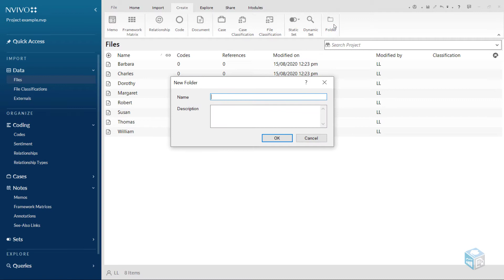Creating folders (NVivo for Windows)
Our ‘NVivo in a Minute’ series teaches how to create a folder. Learn more about the NVivo training we offer

This video was recorded with the 2020 version of NVivo (Release 1.2). Not your version of NVivo? We have ‘NVivo in a Minute’ playlists for all current versions of NVivo!